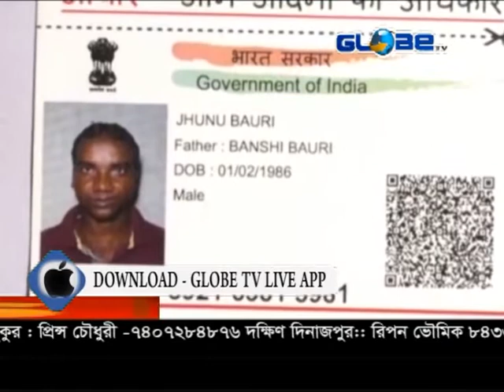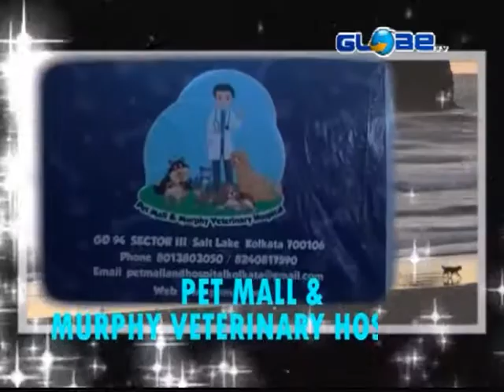GLOBE NEWS 02.05.2020